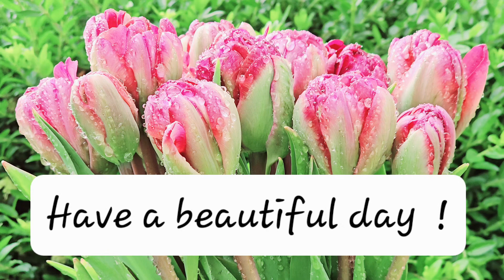Have a beautiful day !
Greeting with pink peony tulips for WhatsApp and e-mails